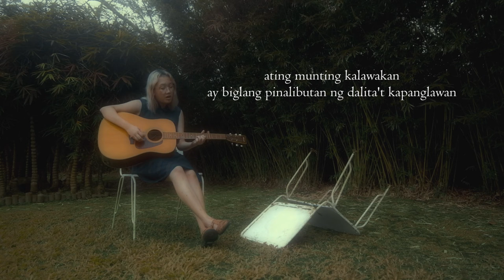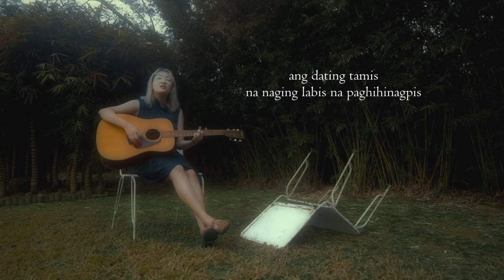dwta - Kalangitan (Stripped Version)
Music and words by Jhasmine Villanueva
Produced by Karl Monreal
Directed by Michiyo
Location: Tiwi Hot Spring